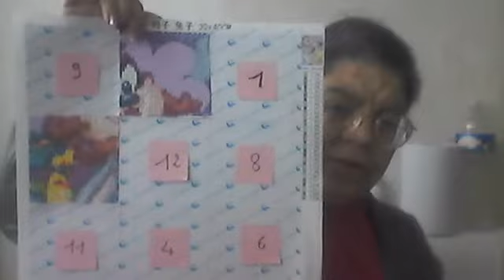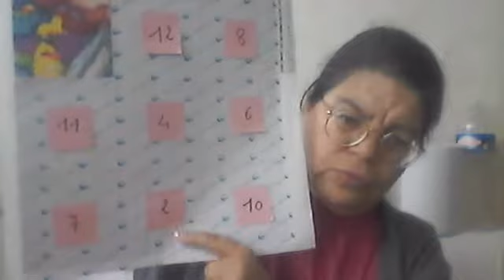loisirscréatifs27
défis , concours ,tricot crochet